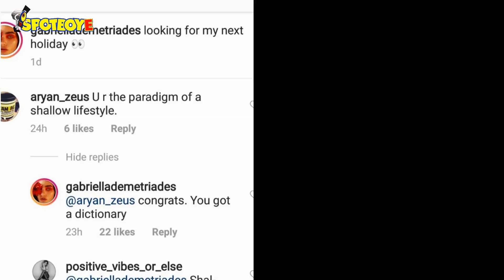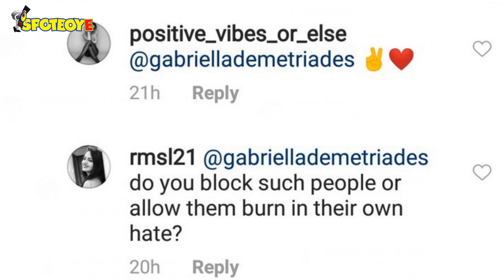Arjun Rampal’s Girflfriend Gabriella Demetriades Hits Back With A Savage Reply To Her Troll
GabriellaDemetriades put up a picture of herself on Instagram and got trolled by a user who called her lifestyle shallow. Gabriella hit back with an epic response! Read on to find out.